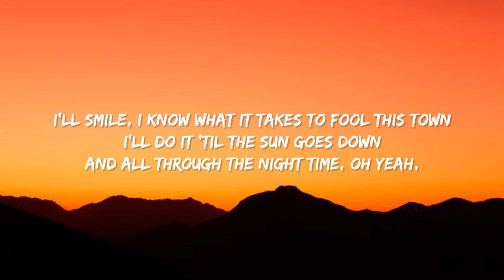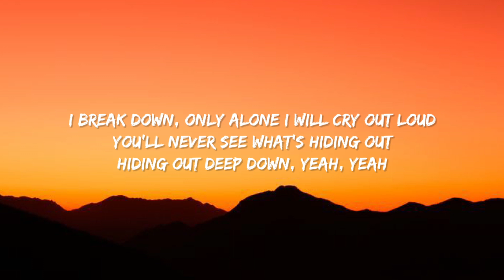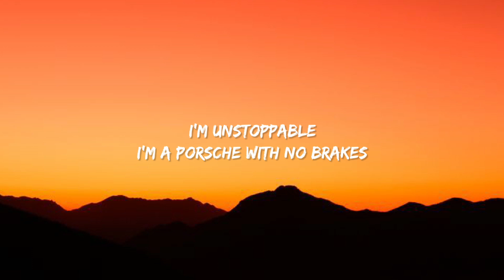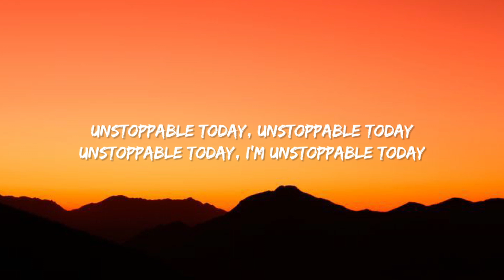Sia - Unstoppable (Lyrics) I'm unstoppable I'm a Porsche with no brakes I'm invincible [TikTok Song]